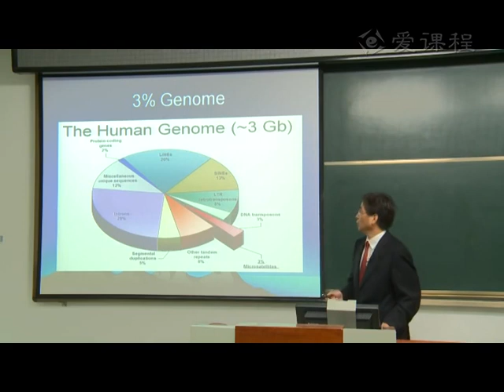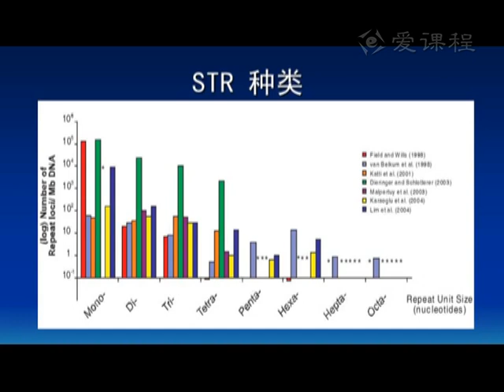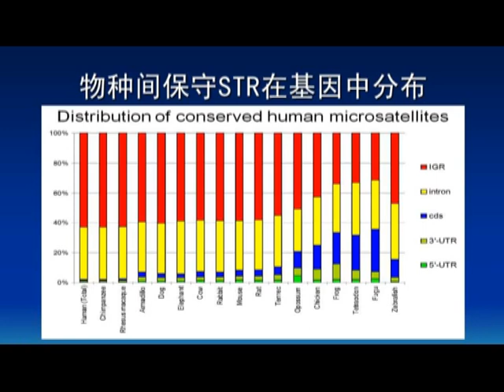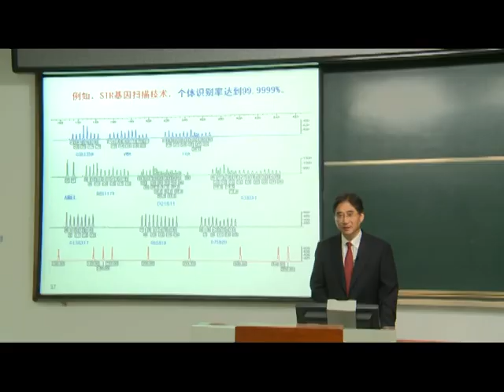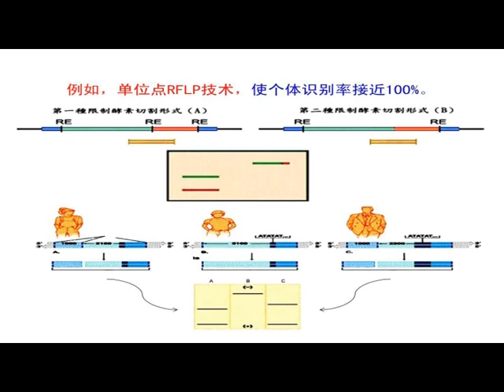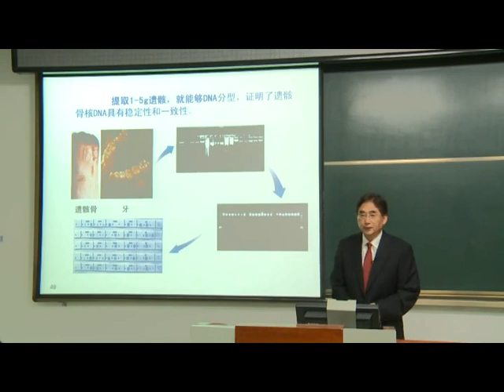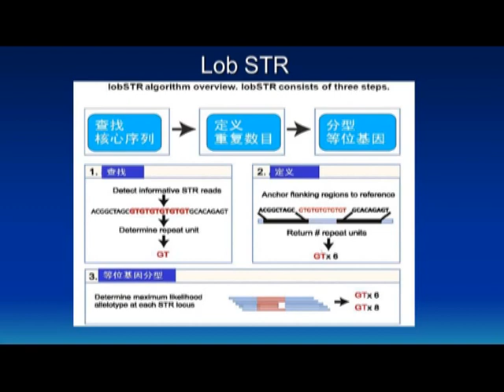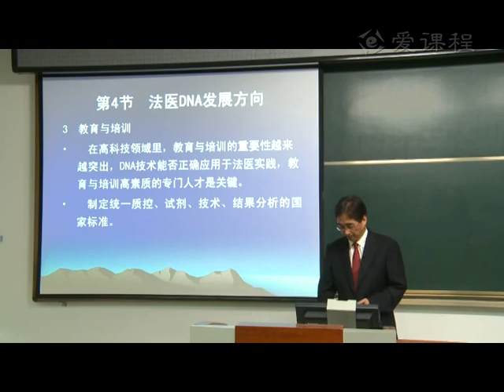24 教学录像 法医DNA理论与技术 2 西安交通大学 法医学